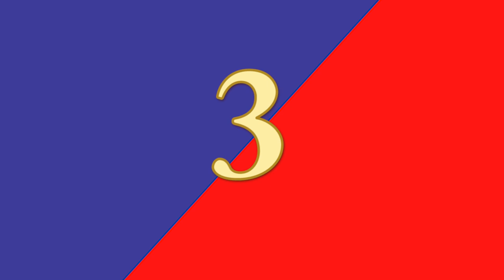ಡೆಮಾಕ್ರೆಟಿಕ್ ಟಿವಿ ದಿನದ ಟಾಪ್ ಟೆನ್ ಸುದ್ದಿಗಳು| Democratic TV Top Ten News 04-06-2020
ನಾಲ್ವಡಿ ಕೃಷ್ಣರಾಜ ಒಡೆಯರ್ ಹುಟ್ಟುಹಬ್ಬ
ರಾಜ್ಯಸಭೆ ಚುನಾವಣೆಯಲ್ಲಿ ಎಚ್’ಡಿಡಿ ಸ್ಪರ್ಧೆ
ಸಿಎಂ ಹುದ್ದೆ ಖಾಲಿ ಇಲ್ಲ ಅಂದ್ರ ಸಚಿವ ಸೋಮಶೇಖರ್
ನಿಸರ್ಗ ಚಂಡಮಾರುತ ಹಿನ್ನೆಲೆ ಉಡುಪಿ ಜಿಲ್ಲೆಯಲ್ಲಿ ಭತ್ತದನಾಟಿ ಆರಂಭ
ಅಮಾನತು ಮಾಡಿದ್ದಕ್ಕೆ ಪೇದೆಯ ಆತ್ಮಹತ್ಯೆ ಹೈಡ್ರಾಮ
ಮುಂಬೈ ಕನ್ನಡಿಗರನ್ನು ಹೊತ್ತು ತಂದ ರೈಲು !
ಮೋಜು ಮಸ್ತಿಯ ಅಡ್ಡೆಗಳಾಗುತ್ತಿವೆ ಕ್ವಾರಂಟೈನ್ ಕೇಂದ್ರಗಳು!
ಡ್ರಾಪ್ ನೆಪದಲ್ಲಿ ಕಿರಿಕ್ ಮಾಡಿದವನಿಗೆ ಗೂಸಾ !
ಗರ್ಭಿಣಿ ಆನೆ ಸಾವಿನ ಪ್ರಕರಣದ ತನಿಖೆಗೆ ಆದೇಶ